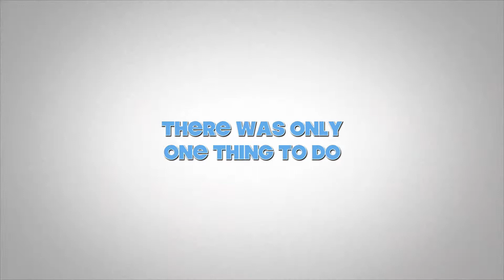Rockland Harbor Tour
Two groups leave tour Rockland, Maine's harbor with Breakwater Kayak Co.